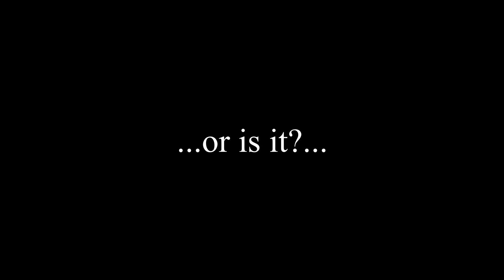The History of India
The history of India in two minutes!
(zapsplat sound effects)